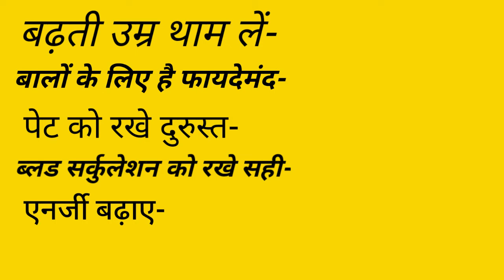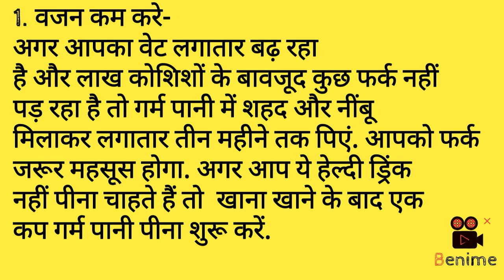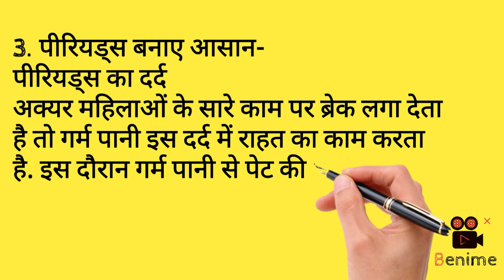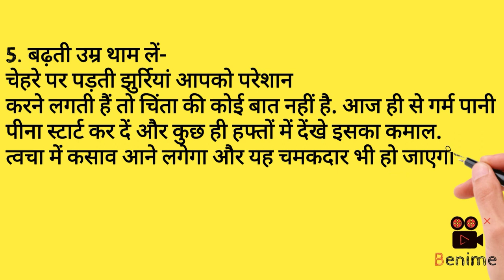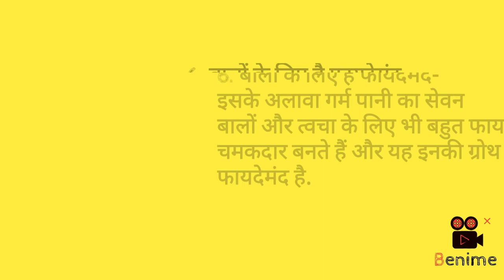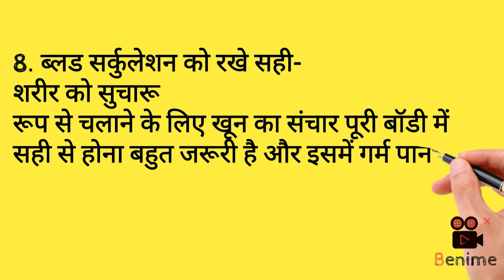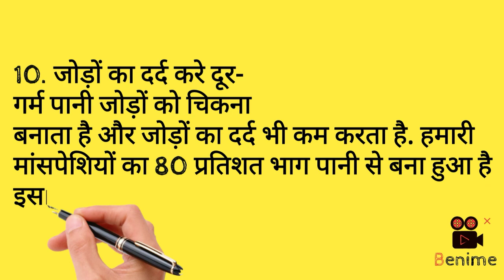सुबह खाली पेट गर्म पान पीने केफायदे सुबह खाली पेट गर्म पानी पीने के फायदे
Garam pani peene ke Fayde Garam pani kab pina chahiyeGaram pani peene ke fayde For Skin Garam pani peene ke fayde For Skinरोज गर्म पानी पीने से क्या hota hai..सुबह खाली पेट गर्म पानी पीने के फायदे | What Are The Benefits Of Drinking Warm Water 10 Benefits Algrow gksolution&healthcare gksolution&healthcareदिन में कितना गर्म पानी पीना चाहिए रोज गर्म पानी पीने से क्या होता है?सुबह खाली पेट गर्म पानी पीने के फायदेWhat Are The Benefits Of Drinking Warm Water 10 Benefits#gksolution&healthcare gksolution&healthcaredrinking warm waterwarm water benefitshealth benefits of drinking warm waterdrinking warm water benefitsbenefits of warm waterwarm water for weight lossdrinking warm water after meal